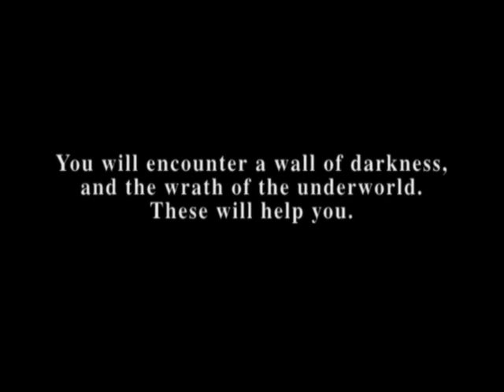Silent Hill - TGS 1998 Autumn (trailer pre-release PLAYSTATION)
Lost Memories: The Art & Music of Silent Hill MATERIAL.